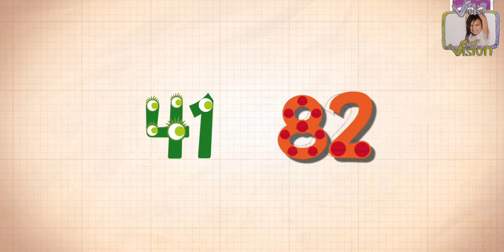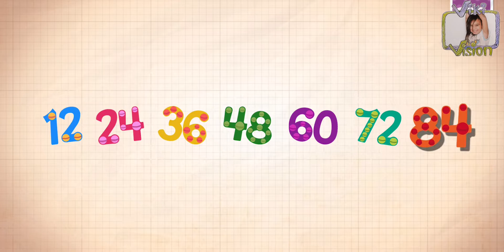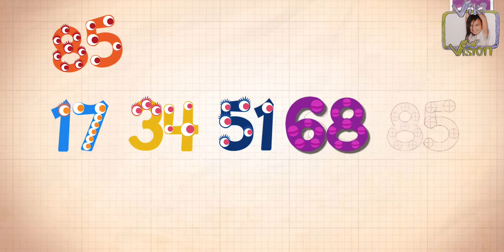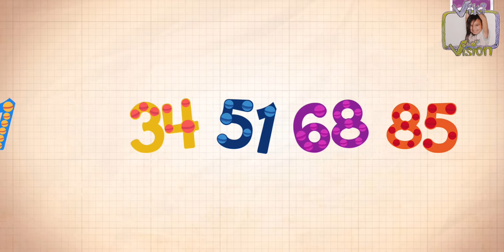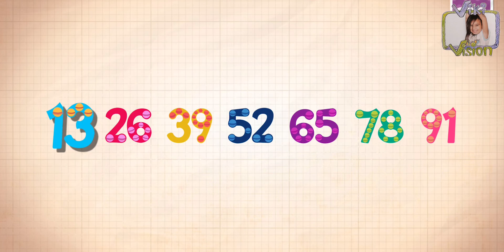Endless Numbers, 81 to 90